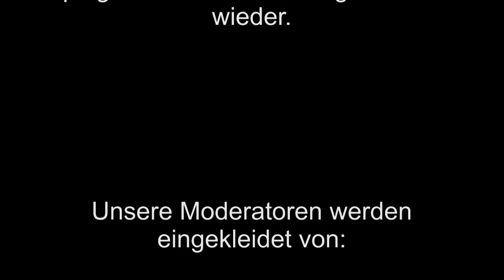1.FC NÜRNBERG gegen BAYER LEVERKUSEN der CEF-Talk, Saison 12/13 15. Spieltag / Teil 2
Heute war der CEF-Talk zu Gast im Modehaus Wöhrl in Nürnberg. Unsere Moderatoren Andy Lindner und Dave Hufer besprachen ausführlich mit Club-Urgestein Jörg Dittwar die unglückliche Niederlage des 1. FC Nürnberg bei Bayer Leverkusen.

Hier ist Nürnberg!!!
CEF Experten Talk über unseren Club. Andy Lindner und Dave Hufer diskutieren und analysieren den aktuellen Spieltag.